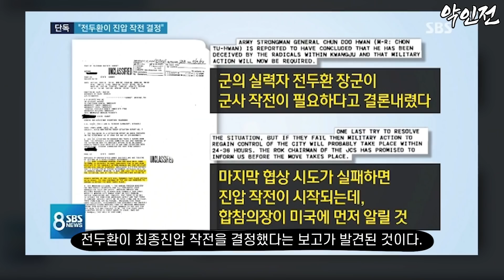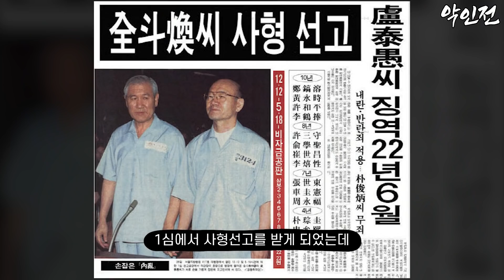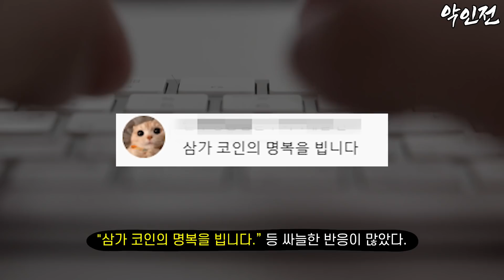전두환, 당신이 몰랐던 20가지 사실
악인 등급 -상-
1.전두환
2.독재정권
3.육사
4.박정희
5.국회의원
6.하나회
7.보안사령관
8.악행
9.5.18 민주화운동
10.응 아니야~
11.형제복지원
12.삼청교육대
13.고문치사
14.언론통폐합
15.정권
16.징역
17.재산
18.ㅋㅋ
19.혈액암
20.장례식장

악인 분류
등급 -상- : 살인,성범죄 등 악랄한 범죄 및 사회적 영향력이 크고 악한 자
등급 -중- : 폭력,음주운전,사기,마약 등 경미하지 않은 범죄 등
등급 -하- : 범죄를 저지르지 않았지만 사회적 혼란을 야기